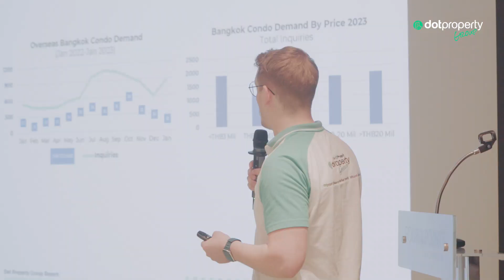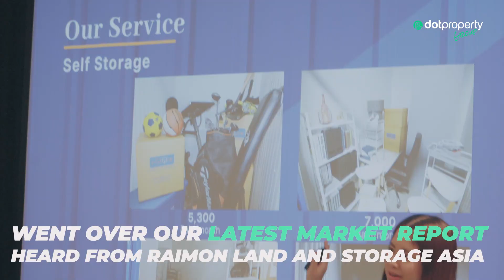100+ Real Estate Professionals Attend the First Dot Property Group Meet Up of 2023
It was a full house at the first Dot Property Group Meet Up of 2023. We welcomed property professionals from around Bangkok for an evening at Four Points by Sheraton Bangkok, Sukhumvit 15. This was a great way to kick off the year. We shared a company update, went over our latest market report, heard from Raimon Land and Storage Asia, and spent the evening exploring new opportunities.

We’ll see you at the next Dot Property Group Meet Up!